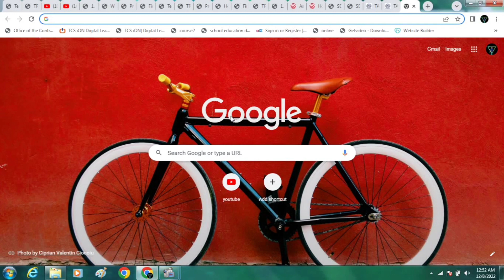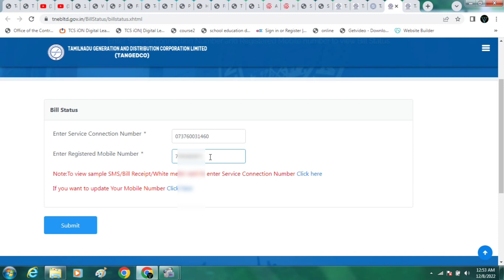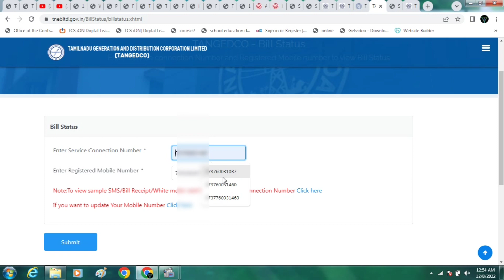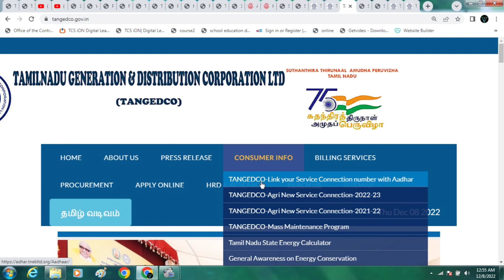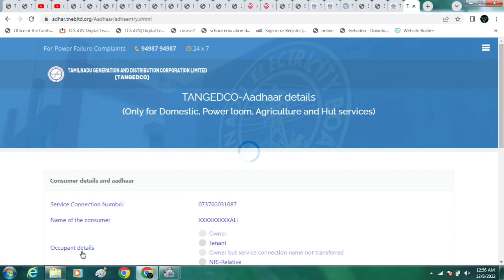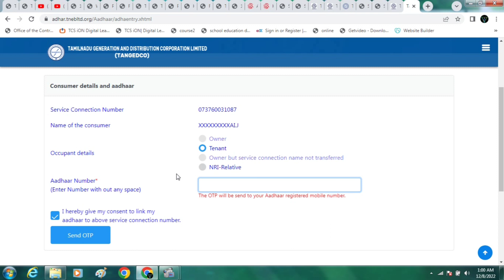HOW TO LINK TNEB NUMBER LINK WITH AADHAR | HOW TO CHECK AADHAR LINKING STATUS | CHANGE LINKER NUMBER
நன்றி

வாழ்க வளமுடன்